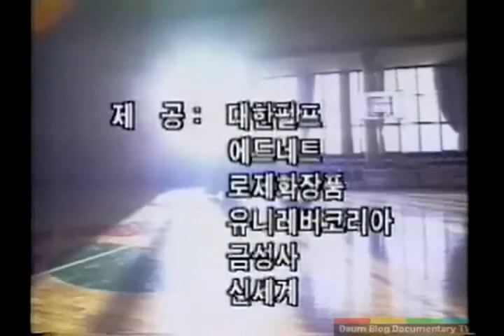차인표 X Cha In Pyo Tribute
The Flu 감기
All My Love For You 사랑을 그대 품안에 MBC Drama